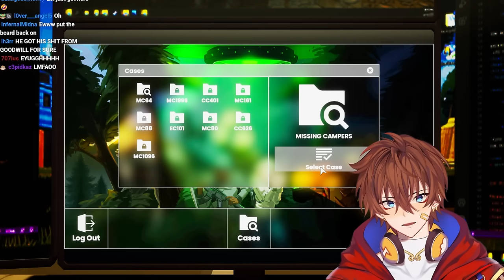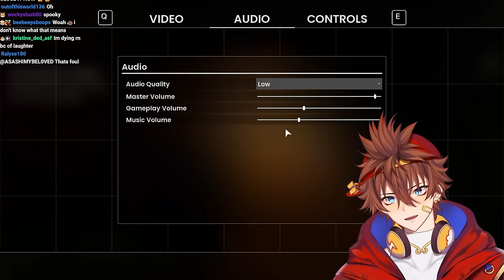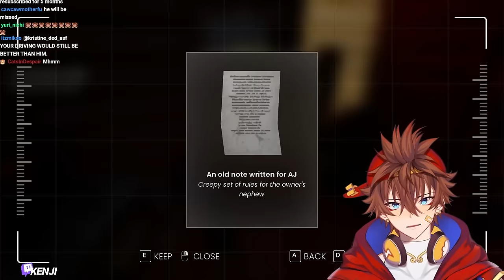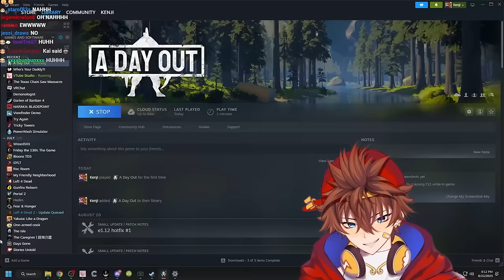Monster Hunting In The Woods Was A MISTAKE! | A Day Out *FULL STREAM*